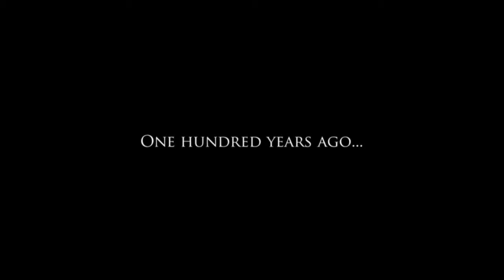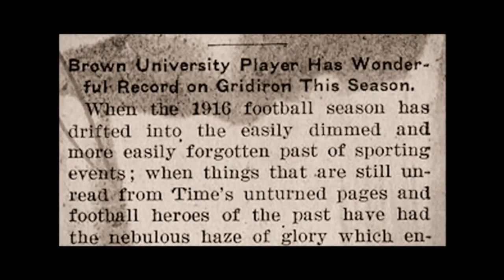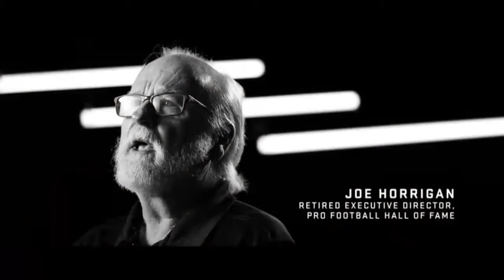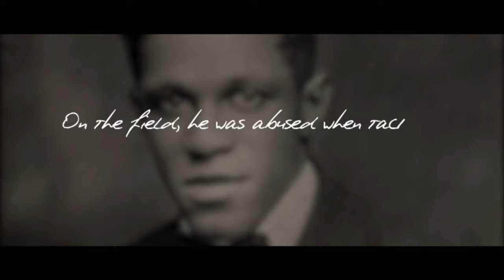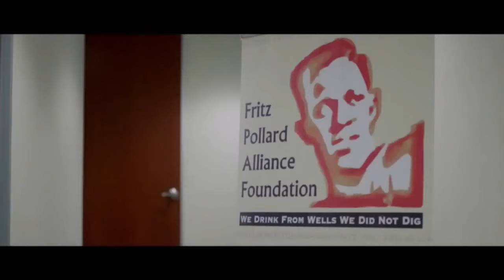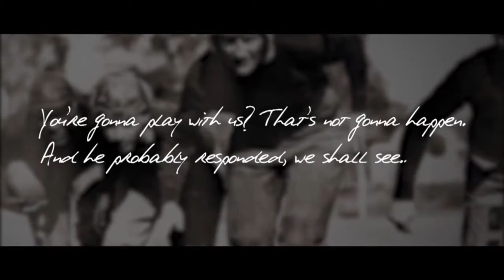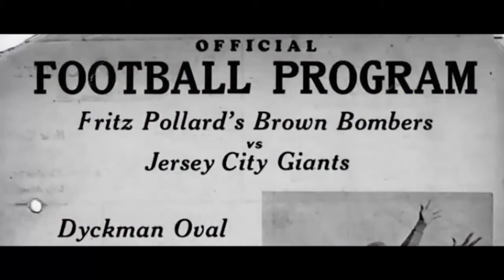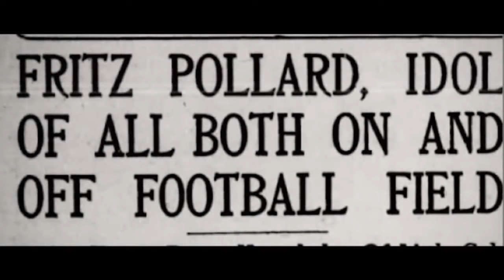"Unmuted" Virtual Town Hall | FOX NFL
Tune in to the @NAACP’s latest Virtual Town Hall, centered on the role of leagues and athletes in dismantling structural inequalities, moderated by Mike Hill and featuring current and former NFL players.

To support the NAACP’s work, become a member or donate to the fight,